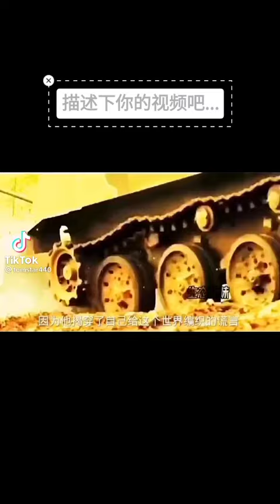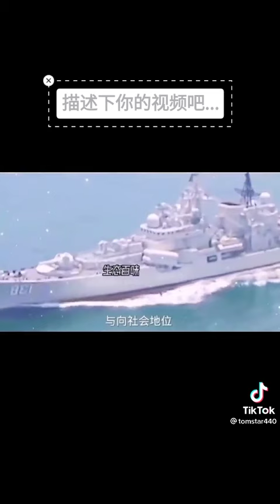America holds the remote to make the world go broke overnight